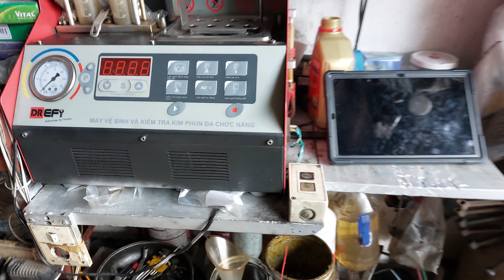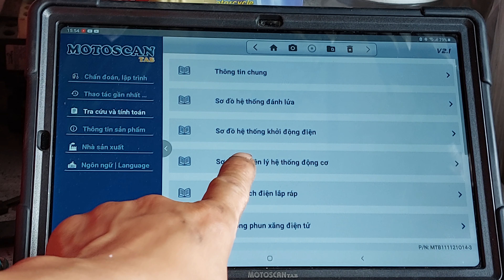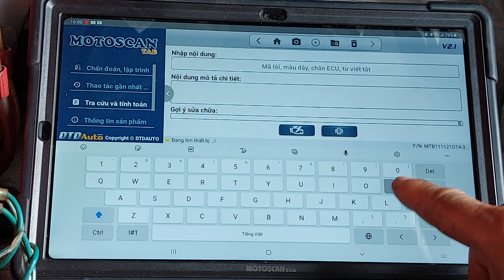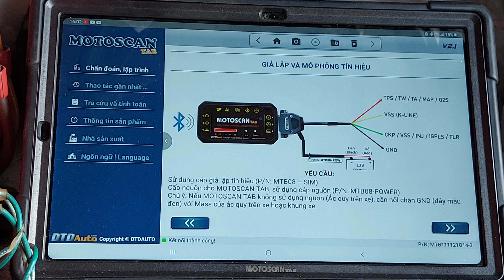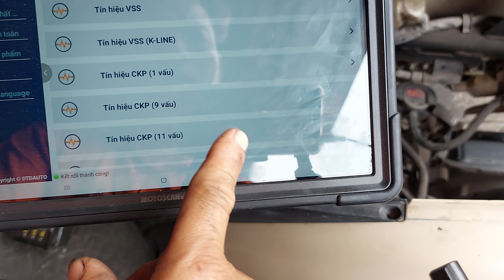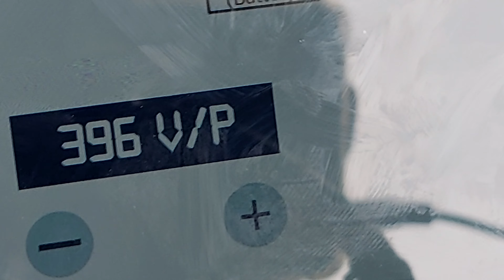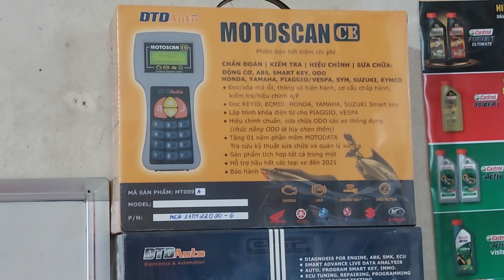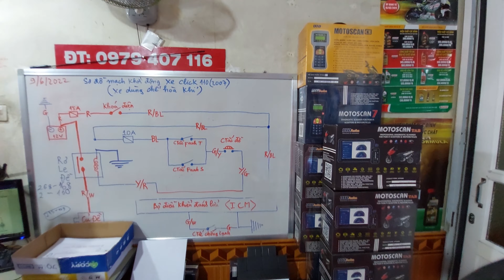MOTOSCAN TAB GIẢ LẬP TÍN HIỆU CẢM BIẾN CKP.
MOTOSCAN TAB LẬP TÍN HIỆU CGIẢ ẢM BIẾN CKP.